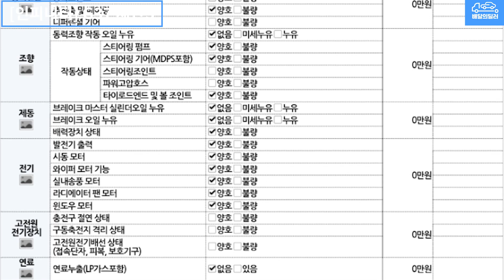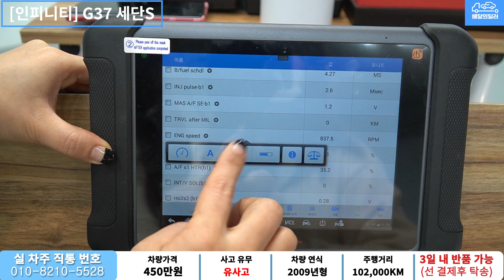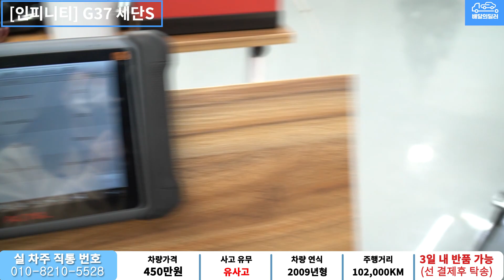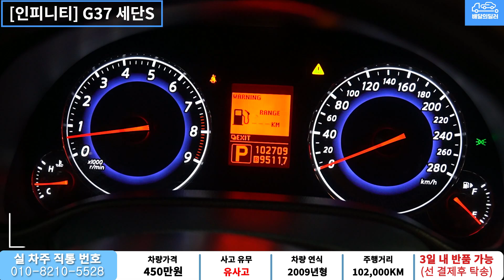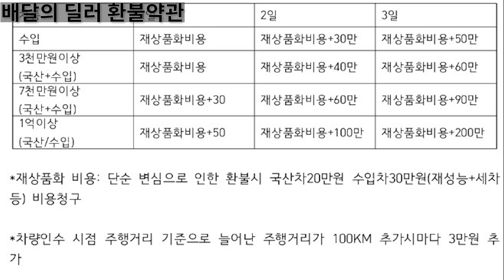[배달완료] 인피니티G37S 중고차 하부점검 부터 스캐너 진단까지 점검하여 집 앞까지 배송해드립니다.